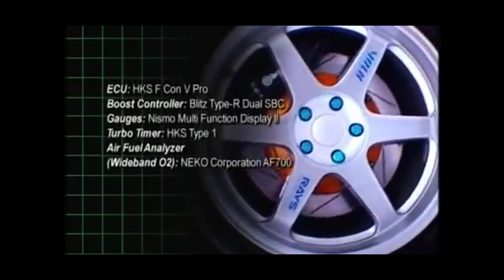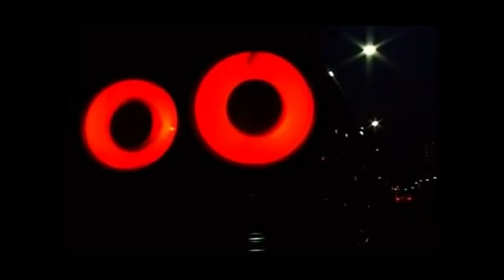Triimurtii - Westside Story (Official Visualizer)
hook or bridge:
I just made a move

coming from westside

I just want some food

she coming from the west side

verse:

verse:
she a girl that love westside
take her out for a test drive
beauty up in a S I
smoothie just cus she dressed right

confession of a natural lover just with a blessed life

conversation with less  light

motivation at midnight

beat the box up and you can be by the ringside

you could be by the hillside

you could be by the pool right

picnic at the park
conversation with insite

inspiration that excite

illustration describe

From the Bay to LA
know you ready for west slide

know you ready for inside

know you ready to have a good time

steady with invite

deadly with the ignite

you can be on my private jet for a test flight

friend without benifits
benefit only fan that seek

send a pic sensitive
bend it quick Benedict
only yams with peach

Tentative
relative
bring love
only sand at beach

and she ask for more tea

coming from westside

verse:
look,

 most these brothers won’t nurture your soul

how many times before this copper turn gold

how many find true warmth after days of cold

let’s build a tribe and grow old

but you gotta just earn this roll

take a stroll down memory lane,

with out sweetest pleasure there is no beauty pain

without the beauty in pain
there is no dancing in the rain

the storm quiet causes priceless flowers drop in the vase

you remind of the grace
so I just had to touch base
hold this space for face 2 face

this cold love catch the stray
hold for praise for close to waist

 she  full moon baby and she tired of this phase

she would rather spend her days
with a brother who provide the way

she from the westside so we could always hold this weight

so i had to set it straight
then build  place

with out the foundation
it was never made to stay